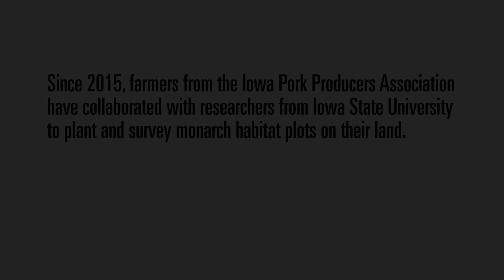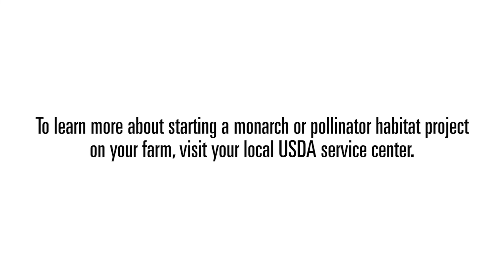Pork producers growing monarch butterfly habitat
Since 2015, farmers from the Iowa Pork Producers Association have collaborated with researchers from Iowa State University to plant and survey monarch habitat plots on their land. Tom Tiernan, Iowa pork producer, describes his three-year experience with the habitat project — and highlights the importance of diverse partnerships!